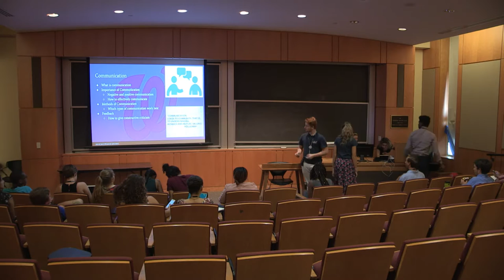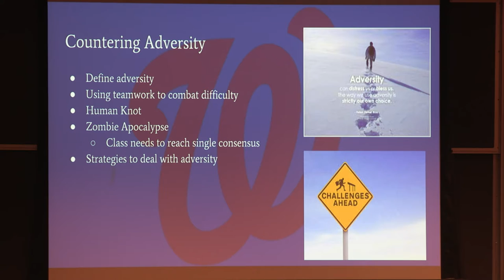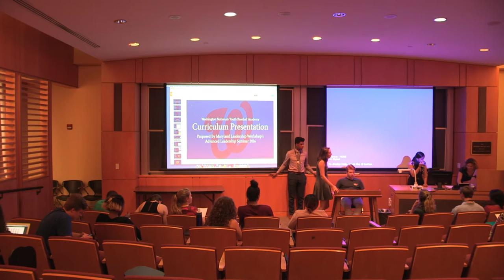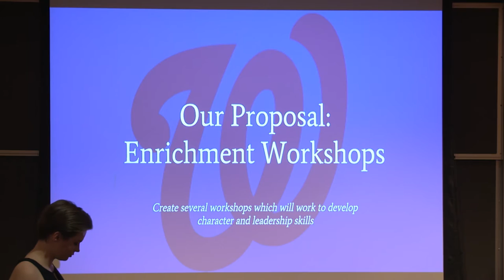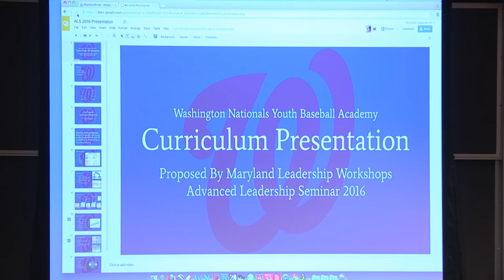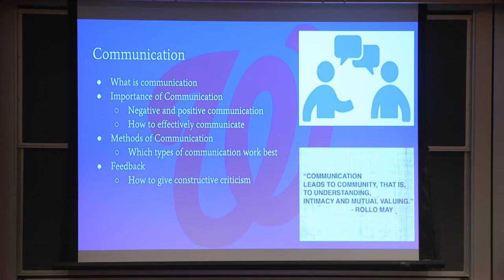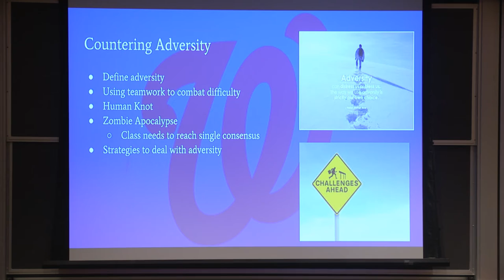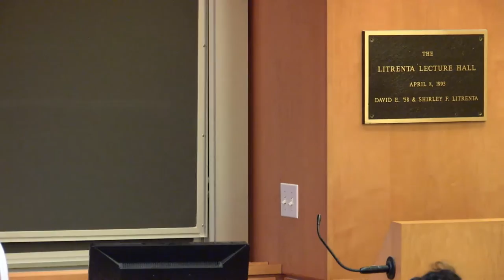Washington College- Advanced Leadership Seminar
Advanced Leadership Seminar
washcoll.edu